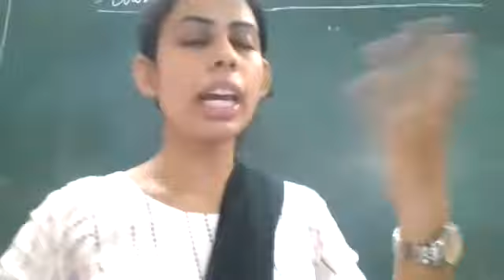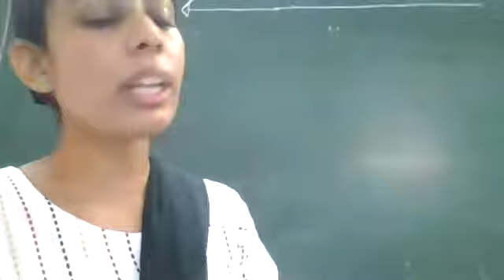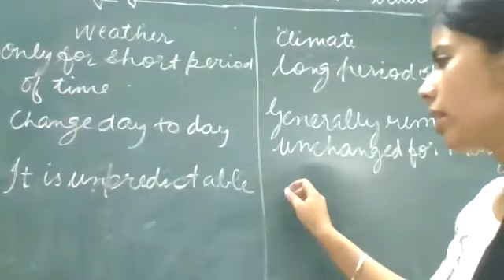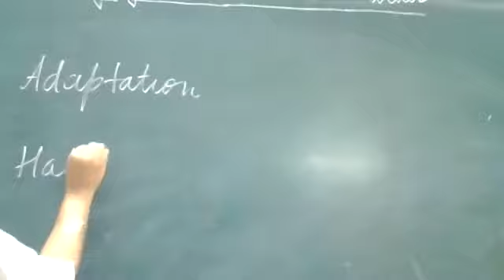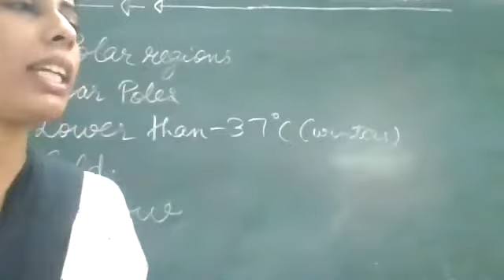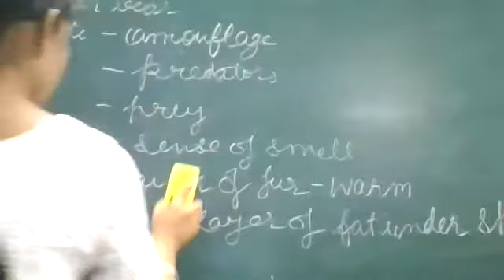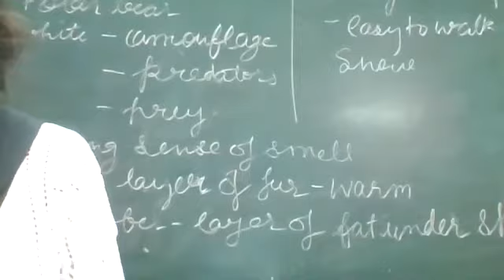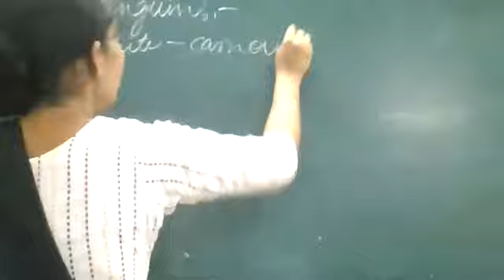Subject- Science Ch-7 (06.08.21)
Adaptations of polar bear and penguin